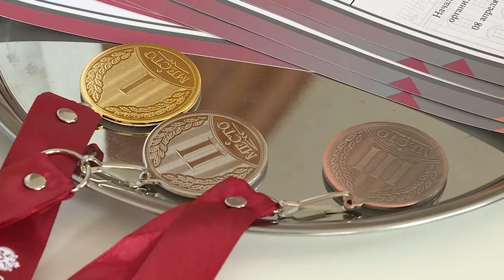Новости СПбГУ: Общеуниверситетский турнир по шахматам «Кубок Спасского»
В здании Двенадцати коллегий СПбГУ прошел шахматный турнир имени Б.В. Спасского. В состязании приняли участие 38 шахматистов разных возрастов. Борис Васильевич Спасский – выпускник СПбГУ, 10-й чемпион мира по шахматам, международный гроссмейстер и двукратный чемпион СССР.

Автор - Ксения Мошенская